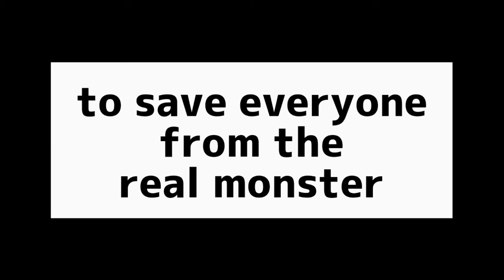Part 6 "story"